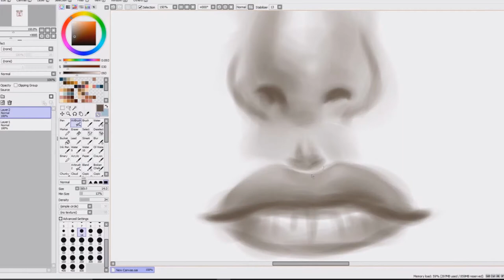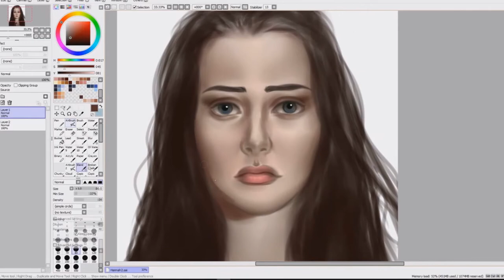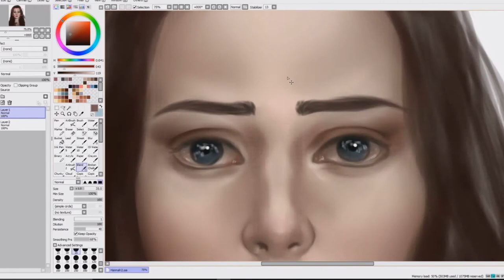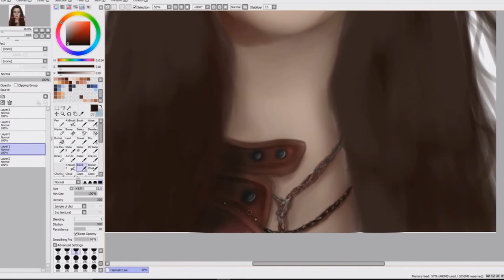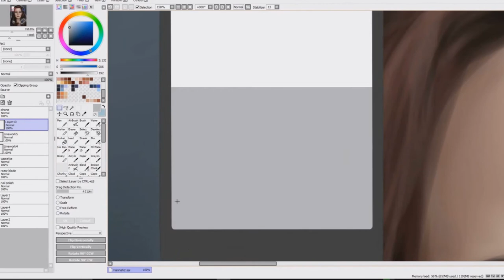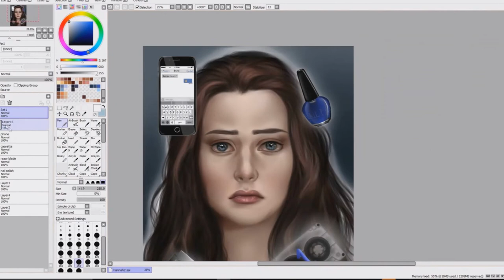Speed Paint: Hannah Baker (13 Reasons Why)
I've never seen such a real and tragic series, the ending was just...
Although she looks a bit like Kristen Stewart I hope you recognize Hannah! :D

                   Wishing Well by DJ Nobody
                   Intro/ Opening Credits (13 Reasons Why)